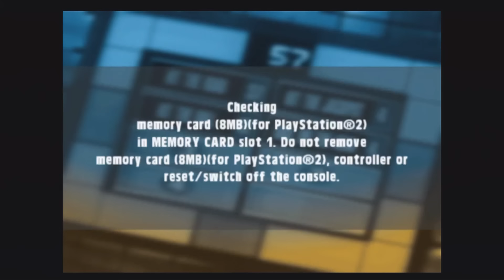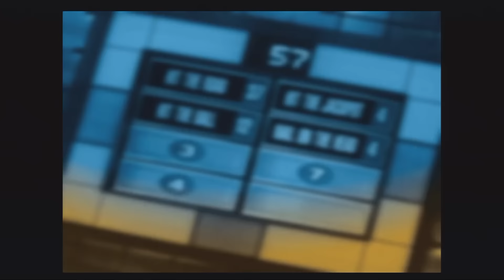Let's All Play Family Feud (PS2) Part 002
So, the game glitched out, now it's starting to feel like Family Feud again.